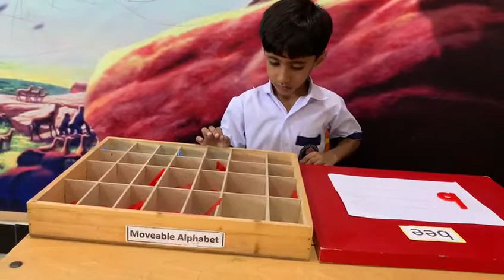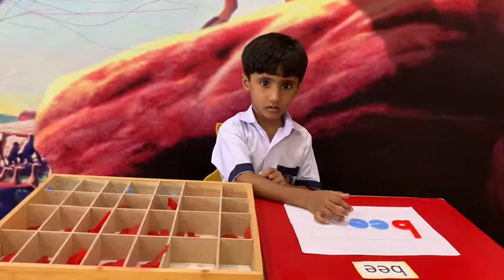Activity for long "we" sound